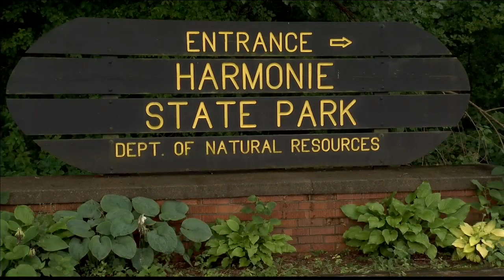DNR taking applications for reserved hunts